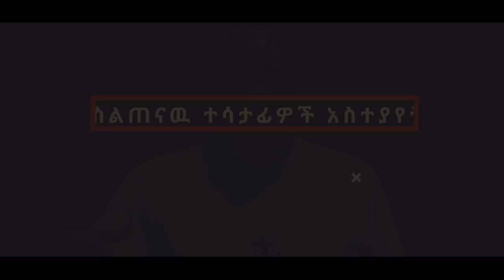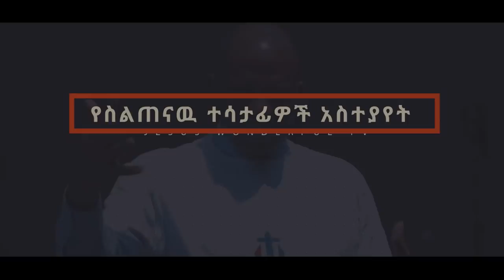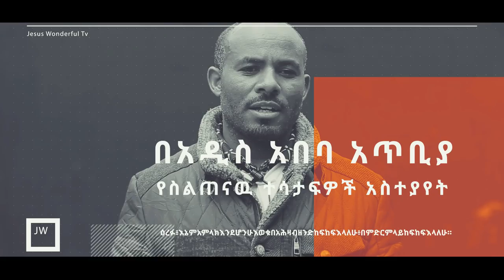በስልጠናው ተሀድሶ ሆኖልናል